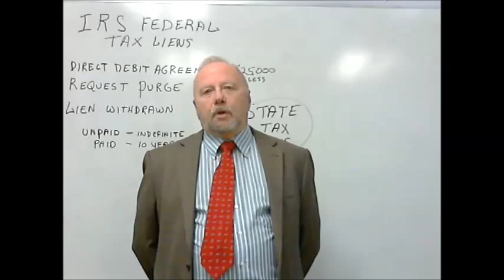Credit repair Services - Chapter 12: IRS Lien Removal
IRS will delete tax liens if agreement is made.  Tax liens are expunged routinely.
Credit repair and credit score enhancement education. Comprehensive clear instructions for novice, intermediate and expert alike.  Fast and lasting results as your credit score rises faster than you ever thought possible.  Instructions from nationally known author Edward St. Onge, author of "On Home Buying and Credit Repair" as well as over 200 Essays on credit repair and related topics available at onhomebuyingandcreditrepair.com